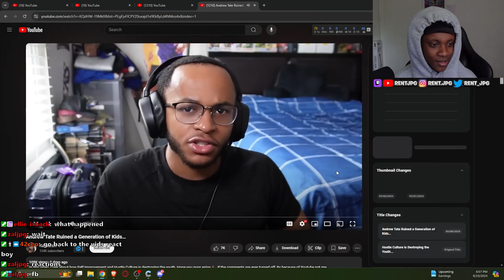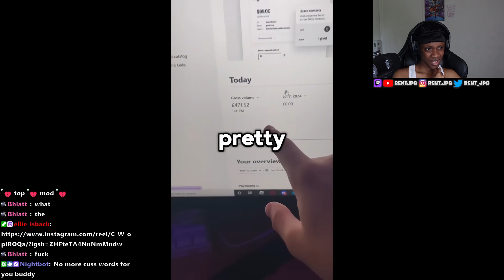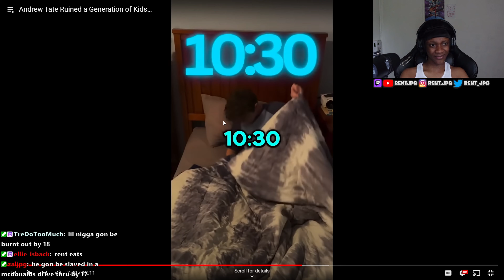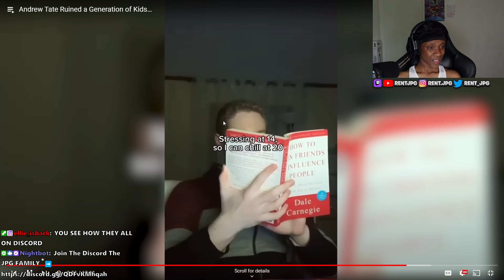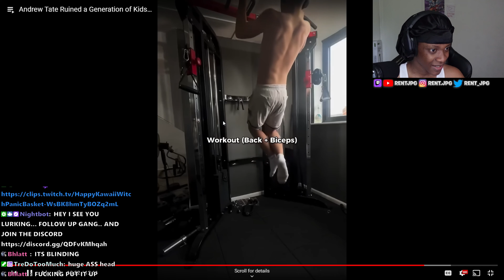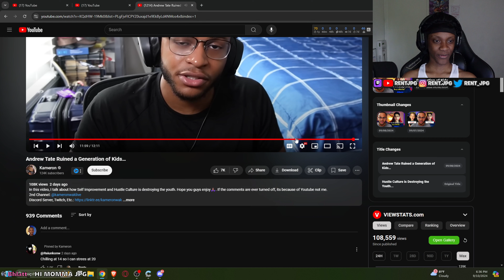Andrew Tate Ruined Gen Z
CREDITS
Edited by -   @HamedTVYT4